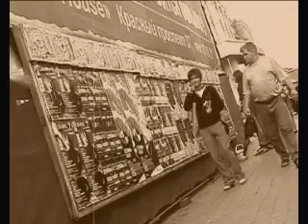man.wings 3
were shooted by Wampeter DC. Edited...automaticly by computer